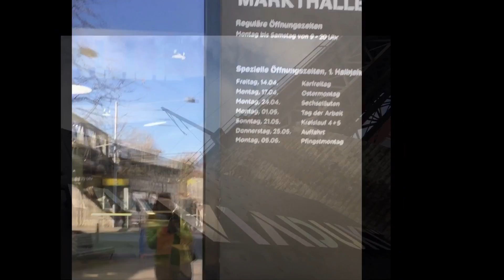Markthalle im Viadukt Zurich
This indoor foodmarket is offering plenty local and international delicacies! Get fresh oysters every thursday right away imported from Holland!